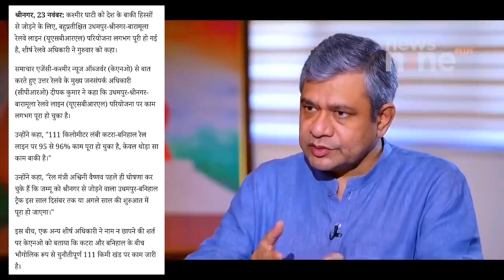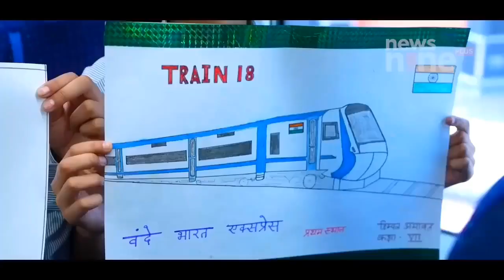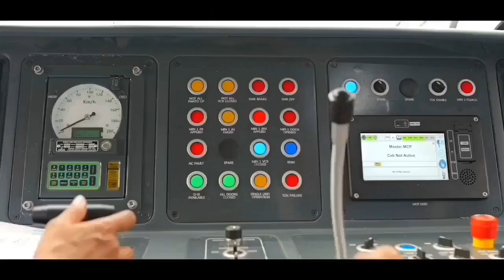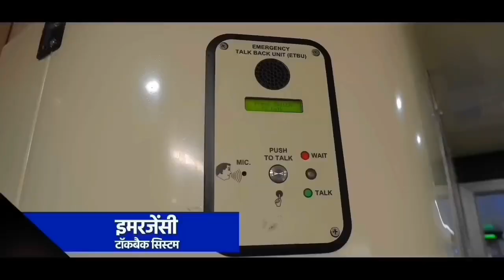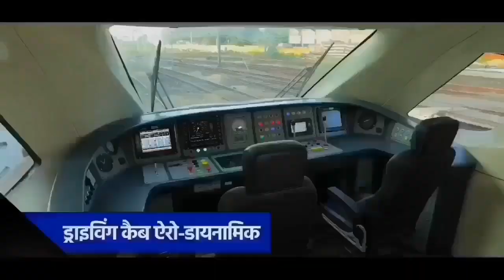इतिहास में पहली बार श्रीनगर में भगवा वंदे भारत! Srinagar Vande Bharat! USBRL Project Letest Update🇮🇳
usbrl project
usbrl project latest update 2023
usbrl project deadline
usbrl project j&k update
usbrl project new update
katra banihal rail project
usbrl
usbrl project tunnel t - 1
usbrl project latest updates
katra banihal railway project update
usbrl project completion date
jammu and kashmir usbrl project update
whole katra banihal usbrl project latest update
kashmir rail project
usbrl vande bharat
vande bharat in kashmir
kashmir 1st vande bharat
usbrl 1st vande bharat
jammu vande bharat
srinagar vande bharat
srinagar jammu vande bharat
jammu srinagar vande bharat
vande bharat in kashmir valley
kashmir valley vande bharat